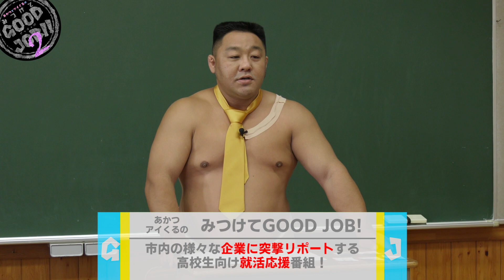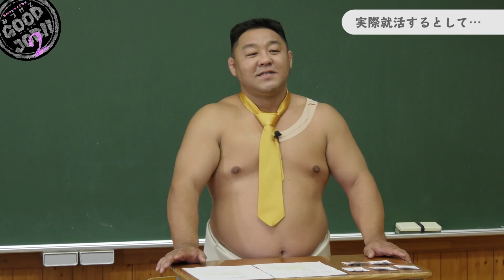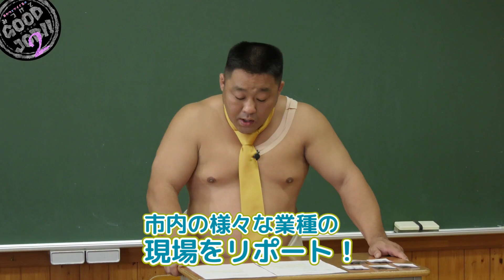みつけて GOOD JOB！！～ season2～ 導入編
いわき市商業労政課が手掛ける、チョットだけ面白く、そしていたって真面目に、高校生の目線で、いわき市で働く魅力や市内事業所を紹介する就職活動応援番組「みつけてGOOD JOB!!」、season２はなんと21社の企業をご紹介いたします。

第０話は、「導入編」、みんなで「就職すること」について考えます。

高校生の皆さん！みつけて～グッジョブ👍